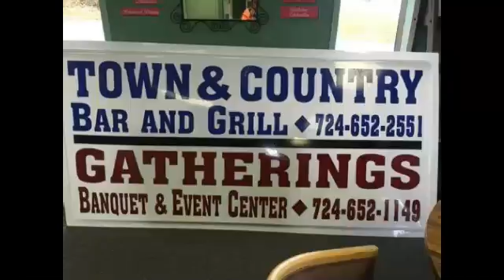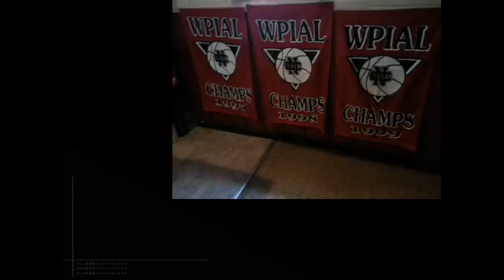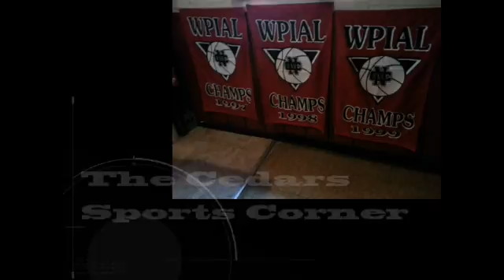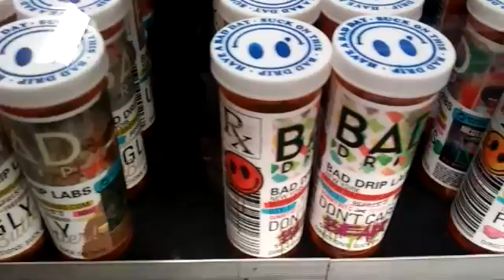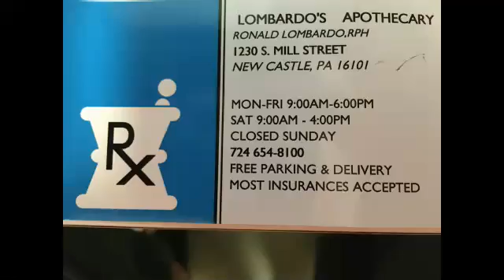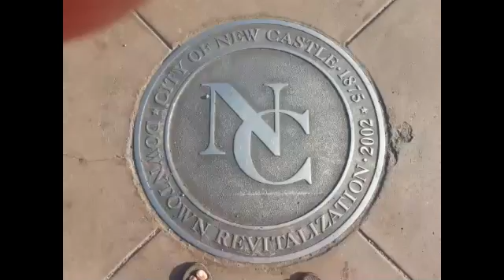NCTV45′s NewsWatch MidDay Thursday August 16 2018 with Angelo Perrotta